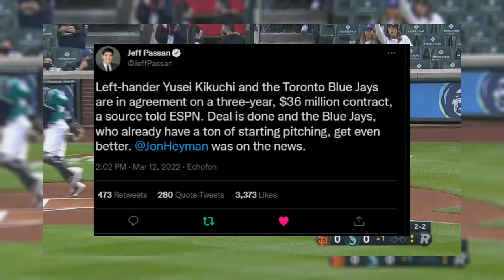Yusei Kikuchi Signs With The Blue Jays!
Not a bad deal for the Jays! Their rotation looks GREAT!